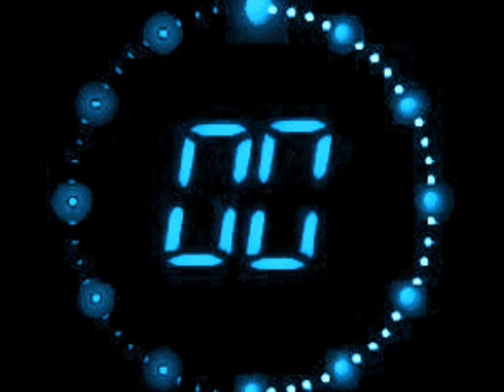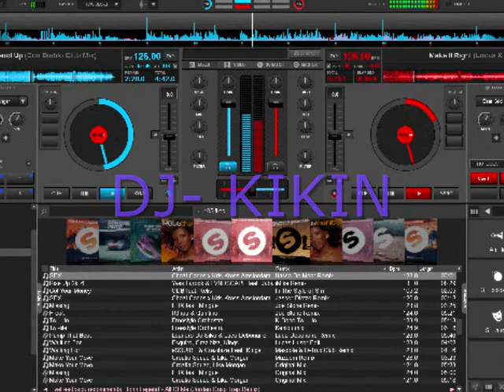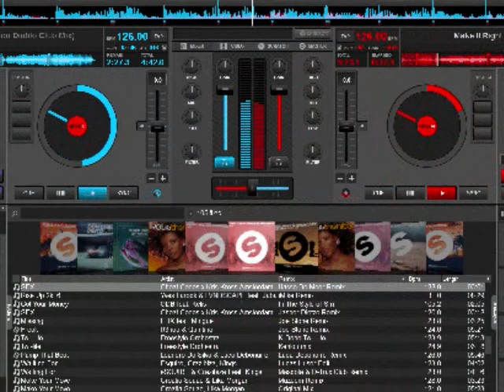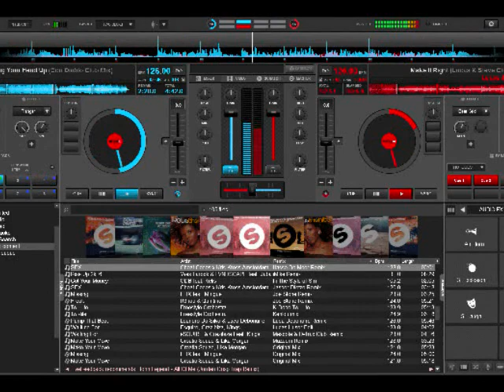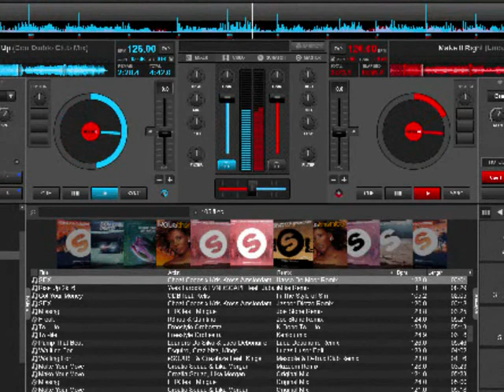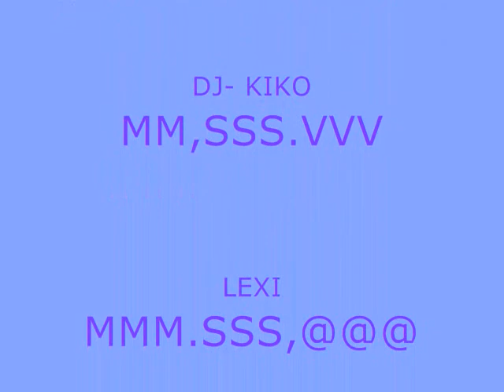DJ KIKIN 04 ROCK